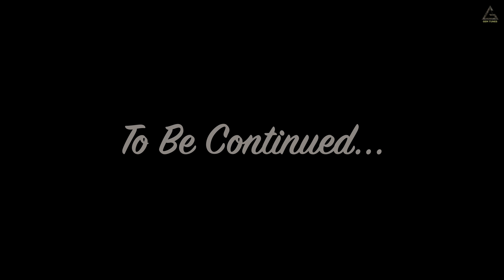Intro : Yash Kamar | Gaurav Fatehpuriya | Punjabi Song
Gem Tunes Haryanvi & Rao Inderjeet Singh Presents "Intro" Punjabi Song. Sung by Yash Kamar. Music is given by Gr Music. Lyrics are penned by Yash Kamar.

♪ Amazon Music

Title : Intro
Singer & Lyrics : Yash Kamar
Co Artist : Gaurav Fatehpuriya
Cameraman : Vikash Saini
Editor : Ayush Kumar
Digital Promotion : Gem Digital
Producer : Rao Inderjeet Singh